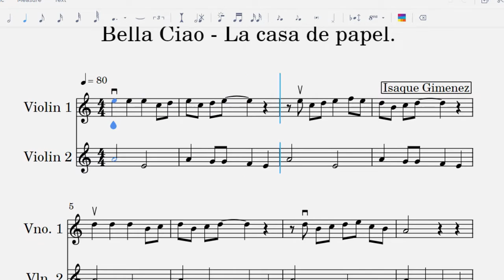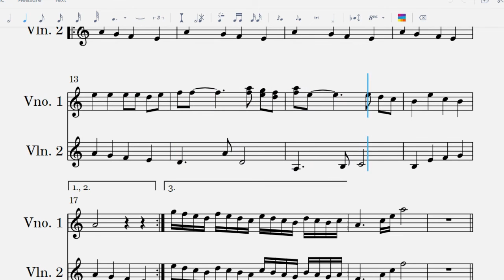Bella Ciao para Violino - Dueto - Baixar partitura - Isaque Gimenez | La Casa de Papel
Bella Ciao para Violino - Dueto - Isaque Gimenez | La Casa de Papel

Procurei em vários locais uma partitura de um dueto de Bella ciao porem não encontrei. Fiz esta versão. Espero que gostem.